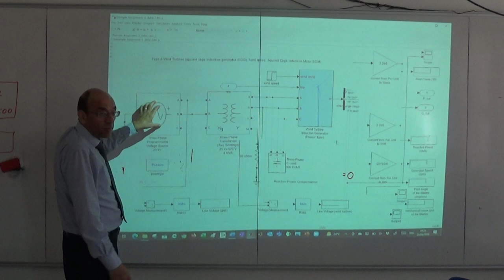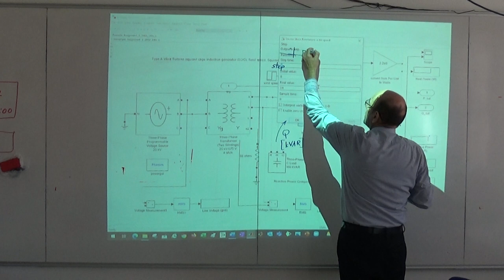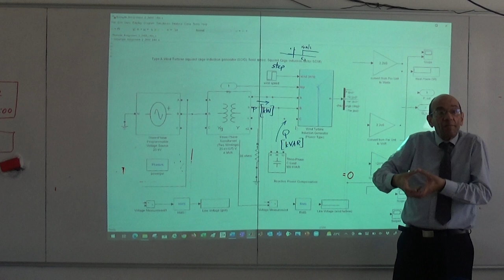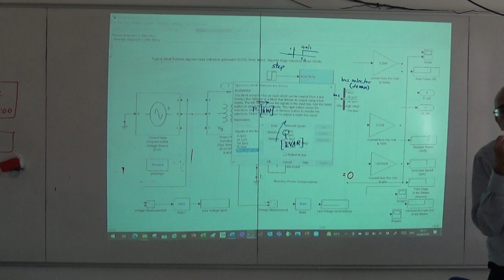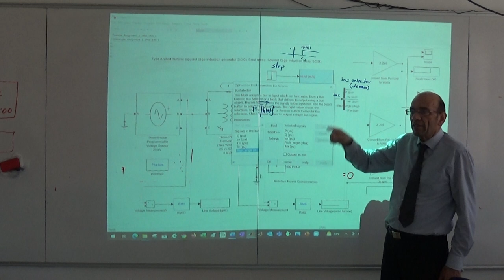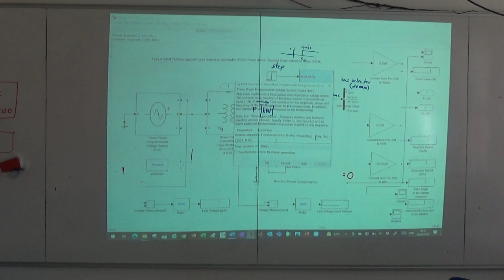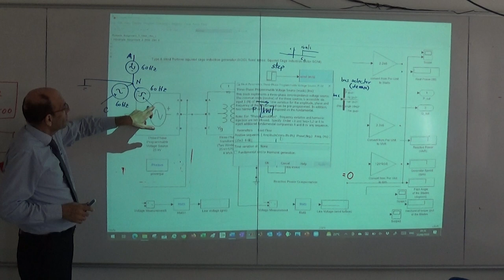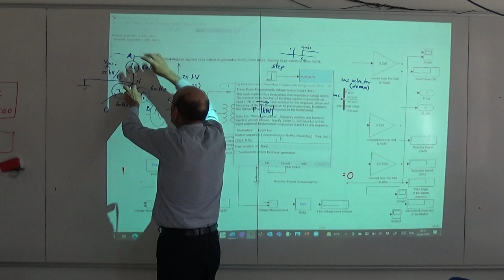Introduction to the induction generator wind turbine in Simulink, 22/8/2022